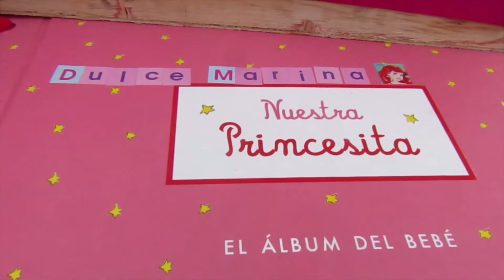gloria judith Y EL CUMPLEAÑOS "NUEVO" DE MINNIE MOUSE .Bebé.-PELÍCULA-HD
gloria judith PELÍCULA|•LIFE-YouTube.Gloria Judith y Luis Augusto Con Nuestros Tres Hijos:LUIS ÁNGEL, OLIVER AUGUSTO Y DULCE MARINA.➖ MINNIE MOUSE.➖

🅿️ PINTEREST Gloria Judith

EN DIRECTO 24 Hours 🔴▶️GloriaJudithyLuisAugusto 🔴⬅️⬅️

"Gloria"( Película)_"Judith"(Película)_"Ibarra"
•GLORIA JUDITH_Y_LUIS_AUGUSTO. CON NUESTROS :3️⃣:HIJOS: LUIS ÁNGEL OLIVER AUGUSTO Y DULCE MARINA•] [•FILM FAMILIAR•]・gloriajudith・
🎁[•🎀•]🩰🍰🍧🍦🍬 pelicula🍡🍮🍭🍯||•👑Película👑•||🧃🍼🍧🍰🎂🍨